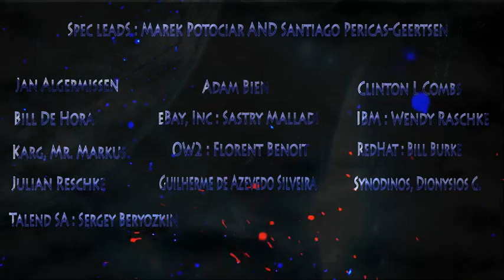jax rs 2 0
JAX-RS 2.0 : Video Presentation